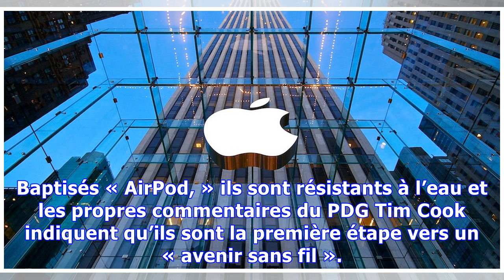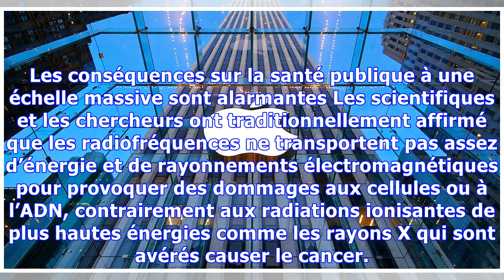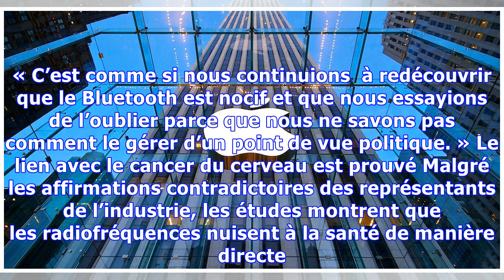Les nouveaux écouteurs sans fil d’Apple émettent un rayonnement… juste à côté de votre cerveau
Apple vient d’annoncer que l’iPhone 7 sera livré avec des écouteurs sans fil, ce qui est censé signifier la fin de ces fils détestés et toujours enchevêtrés des écouteurs classiques. Baptisés « AirPod, » ils sont résistants à l’eau et les propres commentaires du PDG Tim Cook indiquent qu’ils sont la première étape vers un « avenir sans fil ». L’iPhone communique avec l’écouteur droit via Bluetooth...